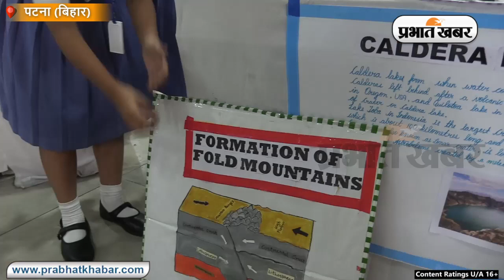स्कूल में भूगोल प्रदर्शनी का हुआ आयोजन, मधुबनी पेंटिंग से बने सुंदर वस्तुओं ने सभी का जीता दिल